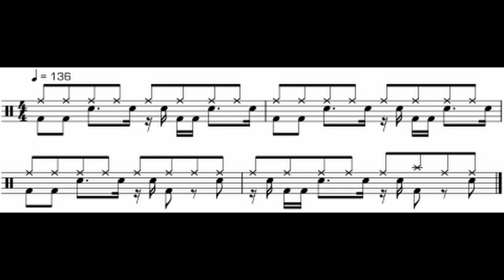amen break (full length version)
not the cleanest isolation unfortunately but i thought itd be interesting to hear and create the illusion of an extended amen break